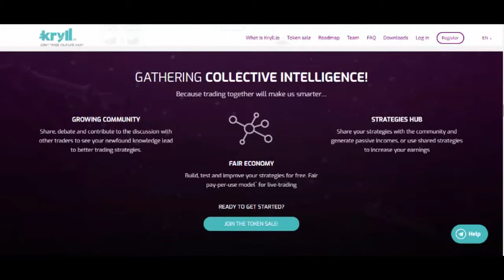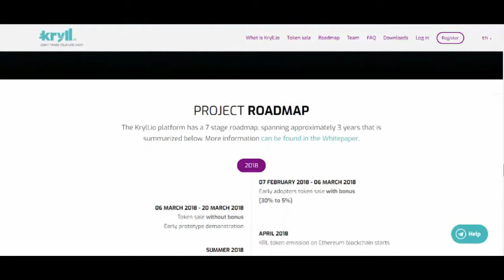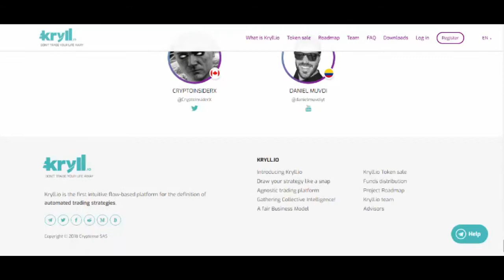KRYLLl: DON’T TRADE YOUR LIFE AWAY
Kryll.io is the ultimate platform for cryptocurrency traders who are looking to use the most
advanced trading tools and strategies, as well as the combined intelligence of the community in
order to achieve the best returns in cryptocurrency markets.